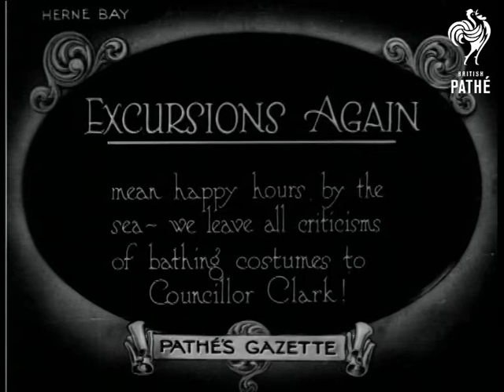Excursions Again (1920)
Item title reads - Excursions again mean happy hours by the sea - we leave all criticism of bathing costumes to Councillor Clark!  Herne Bay, Kent.

M/S of two young women in swimming costumes laughing and dancing about together on the beach.  Another lady stands by.  M/S as they pick up a little baby and dance with her as well.  M/S as men and women sit in a row splashing their legs in the water.  M/S of three girls having fun and posing together in the sea, they laugh.
 FILM ID:218.27